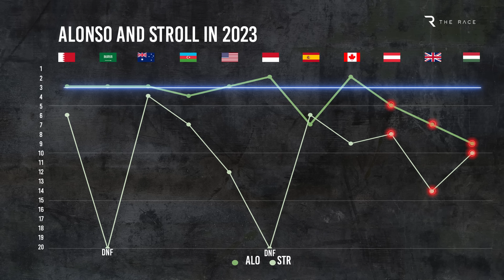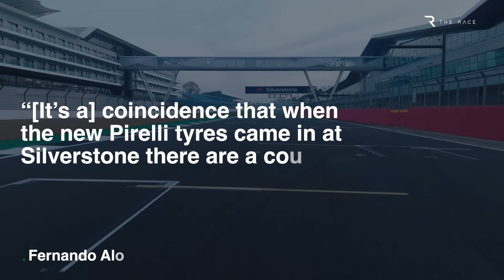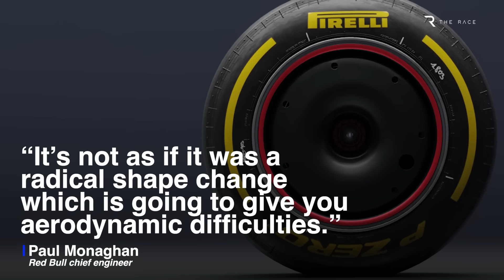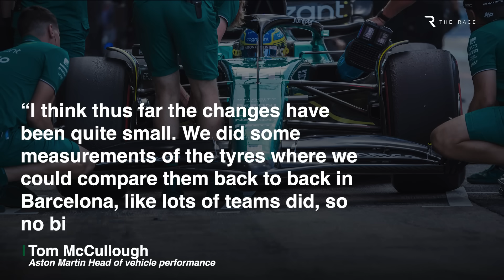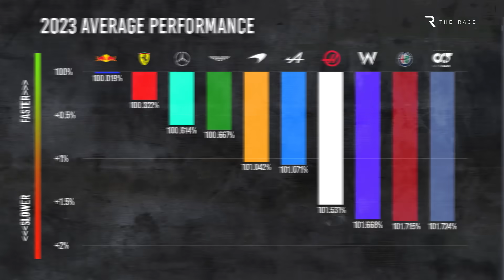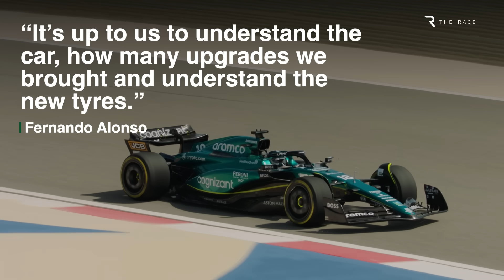Fernando Alonso’s suspicious claim about Aston Martin’s sudden decline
Aston Martin’s Formula 1 results have trailed off alarmingly recently. Fernando Alonso suggests the mid-season change of tyre specification might be to blame for it falling back.
Are the modified Pirelli tyres really to blame for Aston Martin’s slump?

00:00 Intro
00:47 Alonso's claim
01:59 Why did the tyres change?
03:11 What Aston Martin's rivals say
05:44 Aston Martin's reality check